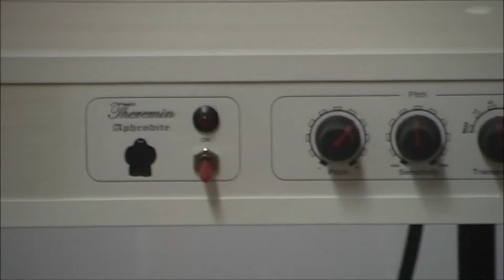Theremin Aphrodite von GOLEM-instruments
Die Weiterentwicklung des beliebten Theremin-Modells Perseus.
Durch den Transposition-Schalter ist es möglich in 6 Stufen praktisch den gesamten menschlichen Hörbereich beim Spielen abzudecken.

und auf EBAY.